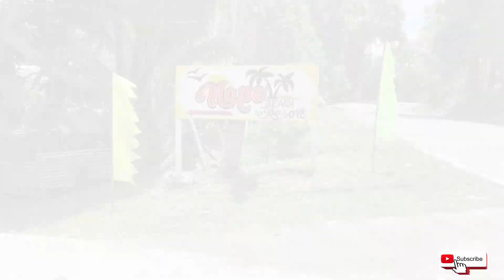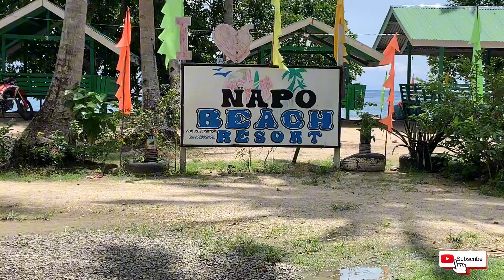Napo beach resort